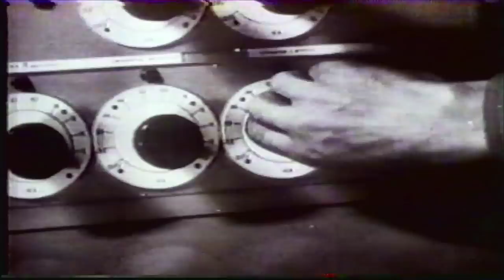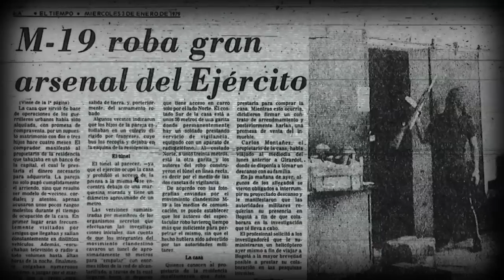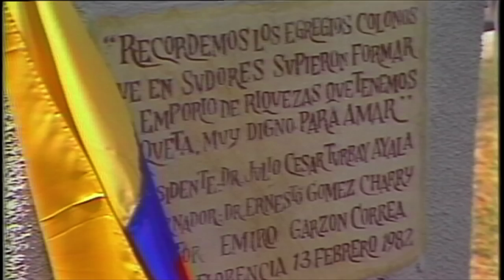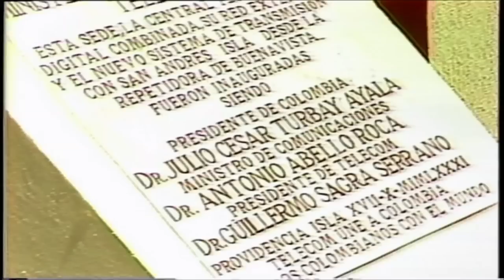COMPILADO 1 TURBAY